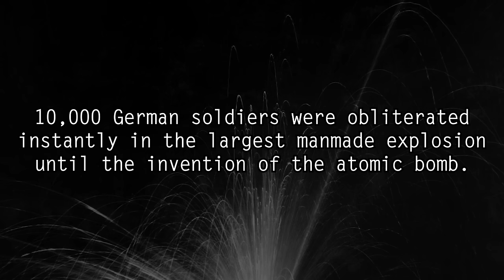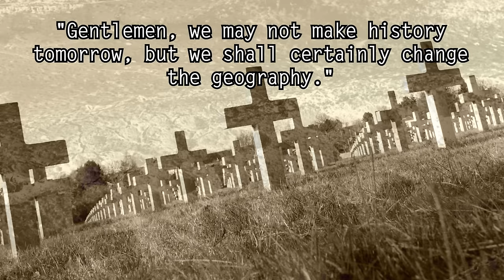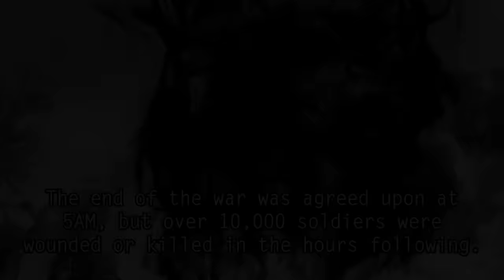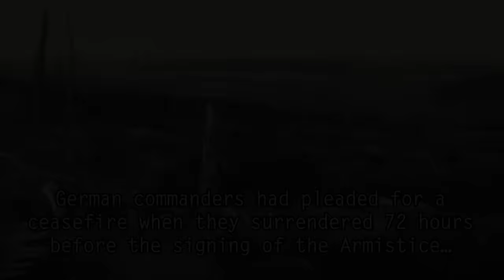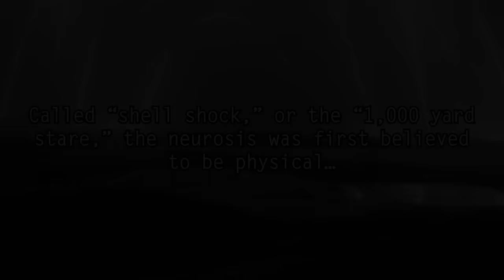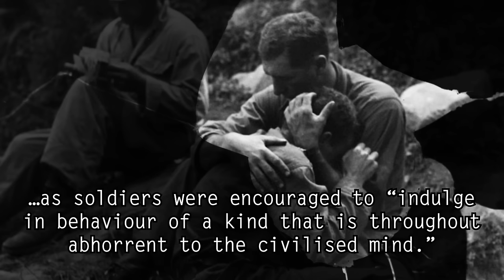5 Most Haunting Photos of World War I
The Messines crater filled with 10,000 German soldiers, a dark pyramid of German Helmets, the eerie silence of the Armistice, the mountains of artillery that rained from the sky, and the madness of shell shock... Dark5 presents 5 of the most interesting photos from World War I.